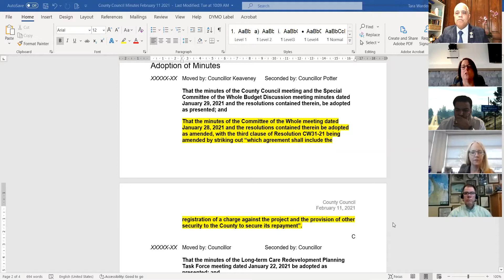Grey County Council, February 11, 2021